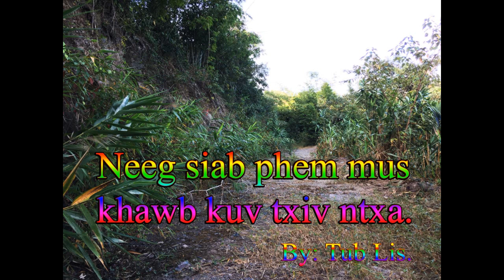Neeg siab phem mus khawb Tooj kaim txiv lub ntxa thiaj li mag chas la 12 Oct 2019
Txoj dab neeg no yog ib txoj uas muaj tseeb tiag tshwm sim tsis tau los ntev no xwb, peb sib cog mloog ua ke seb kuv ho muab tham tau li cas nawb cov phooj ywg.

Txawm tias tham tau tsis lom zem los peb lam mloog lub ntsiab xwb ma nawb.

Pab txhawb nqa kuv thiab os ib tsoom kwv tij nkauj muam suav daws.

Many thanks.